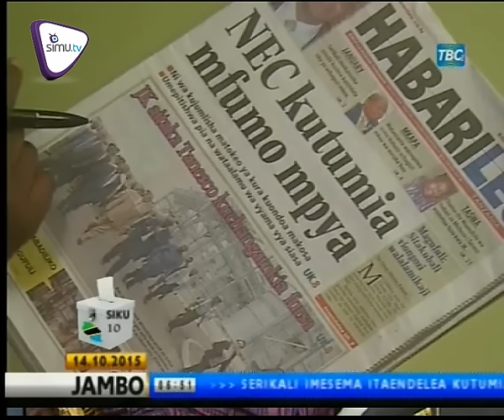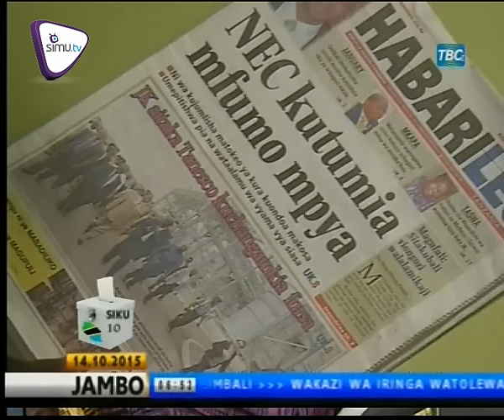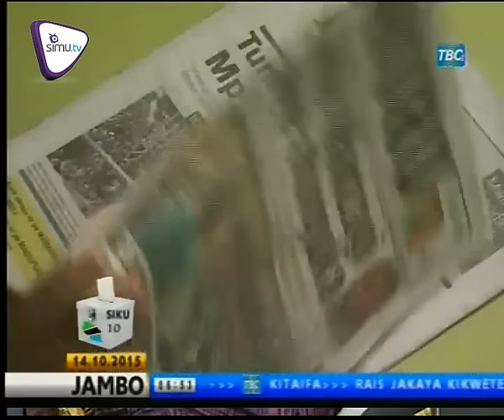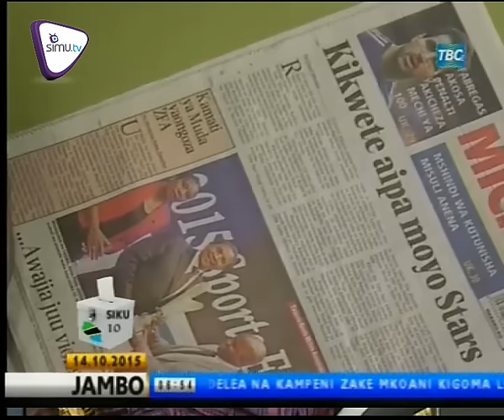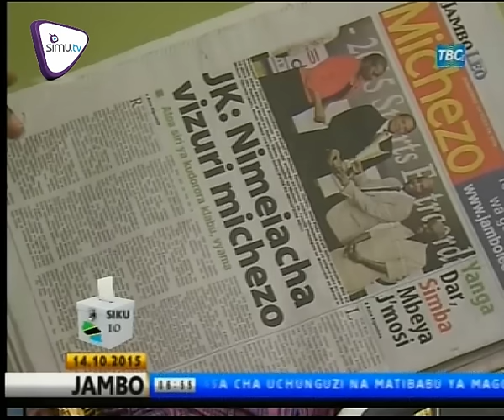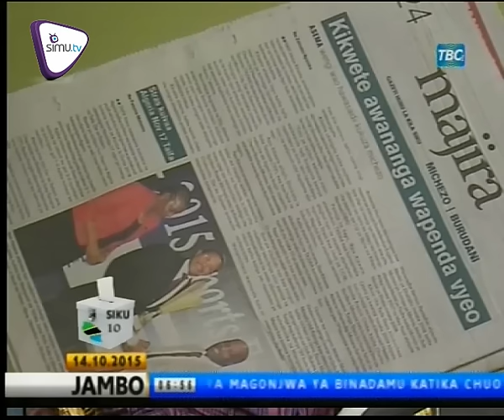Magazeti October 14 - TBC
NEC Yatumia Mfumo Mpya, ni mfumo wa kujumlisha matokeo, Dkt. Magufuli aomba kura kwenye Mabasi. Pata dondoo hizi za magazeti ya leo hapa.